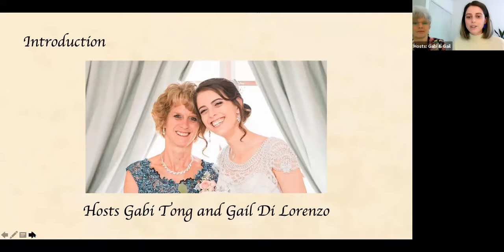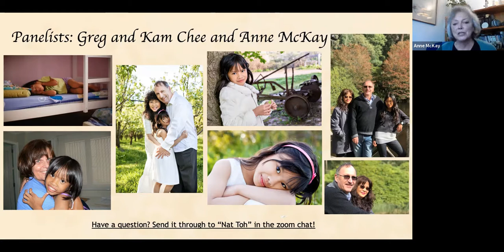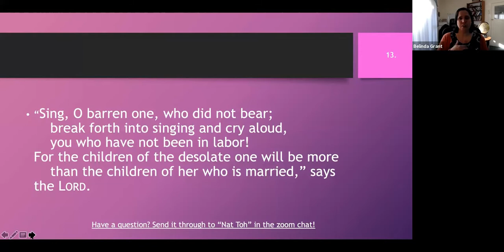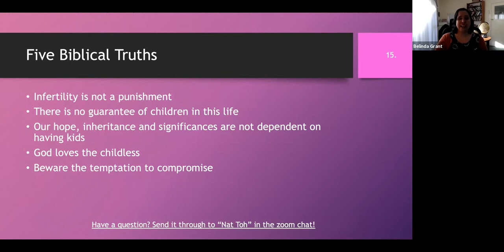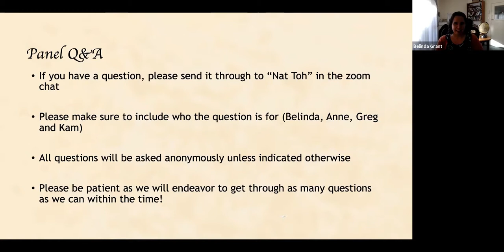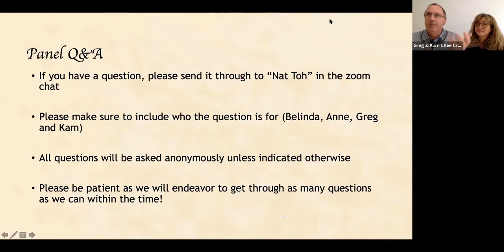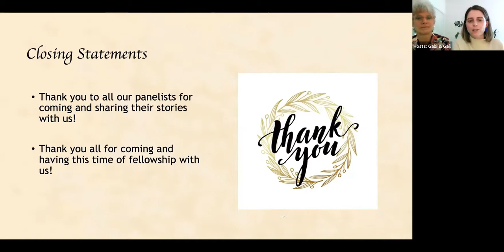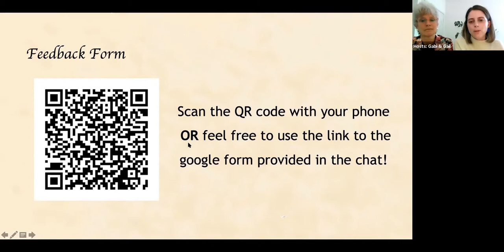Blossom - Longing For Parenthood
Longing for parenthood or wanting to know how to support someone who is?

Blossom invites you to hear Belinda Grant from Grace Christian Community as she shares her experiences and God’s word on childlessness. There will also be a Q&A session to ask questions relating to childlessness.

This event is for women and men in all stages of life. This free event will be held online via Zoom.